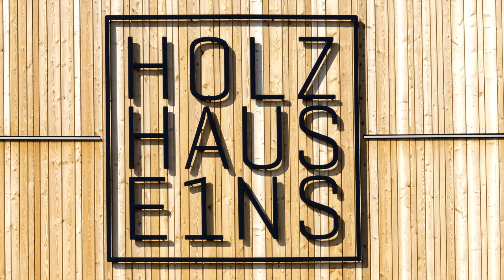HOLZHAUS E1NS | Adlwang/Bad Hall | Pointinger Bau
HOLZHAUS E1NS in Adlwang / Bad Hall ist DAS landwirtschaftliche Dienstleistungs- und Kompetenzzentrum der Region. Auf einer Fläche von gesamt ca. 1600 m2 befindet sich ein Restaurant, ein Hofladen, Büroflächen sowie der neue ökologische Sitz der Landwirtschaftskammern Kirchdorf und Steyr. Mehr dazu